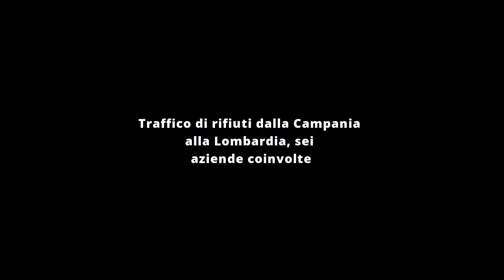Traffico di rifiuti dalla Campania alla Lombardia, sei aziende coinvolte